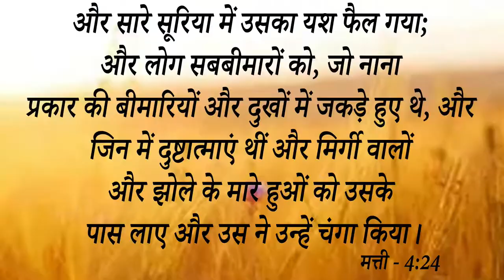Big Testimony || यह बहन मुंबई से है , 50 हजार की Medicine खाने के बाद भी ना हुआ हल पर Online .....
Big Testimony || यह बहन मुंबई से है , 50 हजार की Medicine खाने के बाद भी ना हुआ हल पर Online  Meeting मीटिंग को देखने से हुआ बड़ा चमत्कार